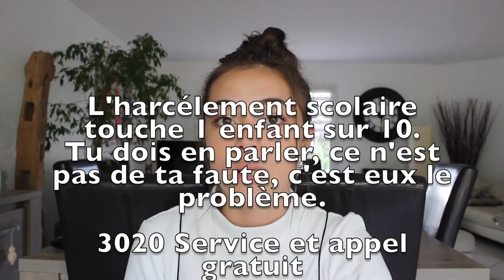JE RÉPONDS À VOS QUESTIONS | LA MODE? MON PHYSIQUE? VOYAGE? ♡ - Juste Emma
↓ Déroule la barre d'infos ↓

hé les gars,
dans cette vidéo je vais répondre à toutes sortes de questions, en passant par mes études, ma vie idéal, ou même en vous parlant de la confiance, et de mon physique et encore bien d'autres !

-Ce produit m'a été offert par Yves Saint Laurent Beauté.

-Ce produit m'a été offert par Sephora Collection.

♡ Ce que je porte dans cette vidéo :
♡ HAUT⟩ bershka, undiz
♡ BAS ⟩
♡ BIJOUX ⟩

• PAGE FACEBOOK : JUSTE EMMA

• MUSIQUES ⟩

Emma 💋